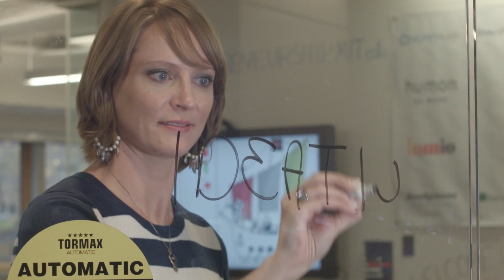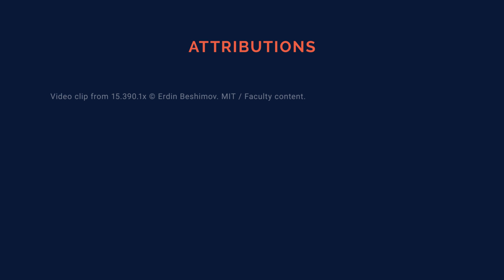Becoming an Entrepreneur: Ideation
MIT Launch X edX course "Becoming an Entrepreneur"
Week 2: Ideation
Introduction video with creativity exercises, which will be followed by brainstorming and idea filtering within the course.